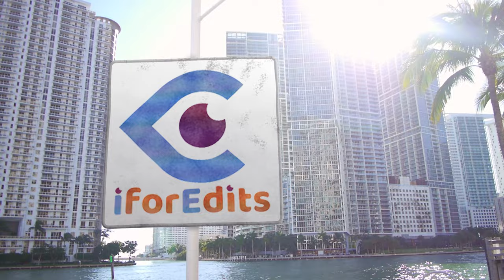Animated World News INTRO - OPENER with 6 Options Template in 4K Quality | FREE TO USE | iforEdits